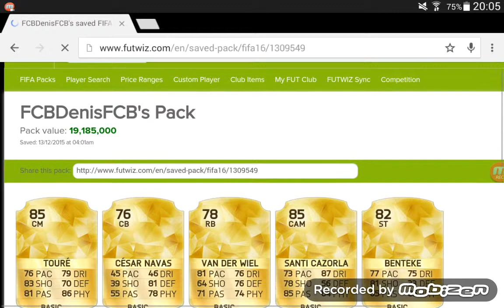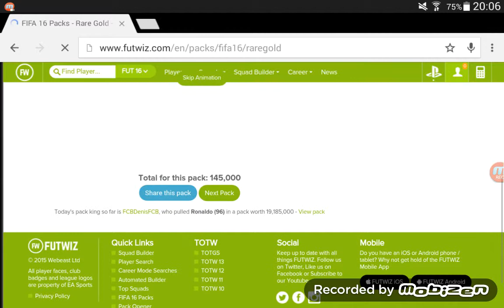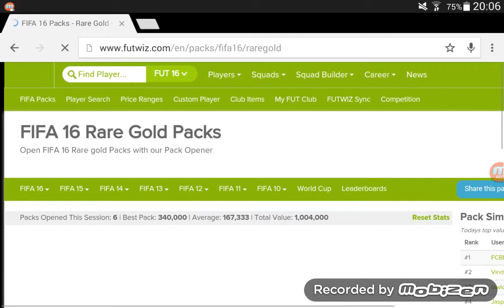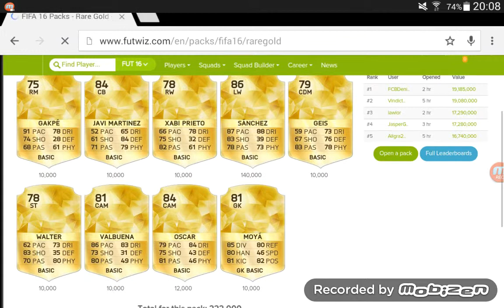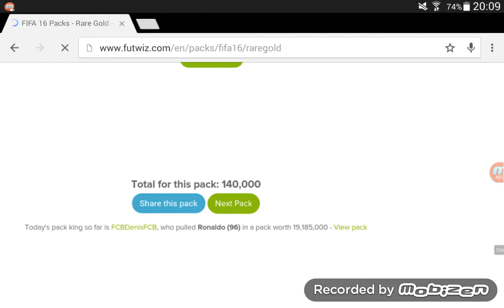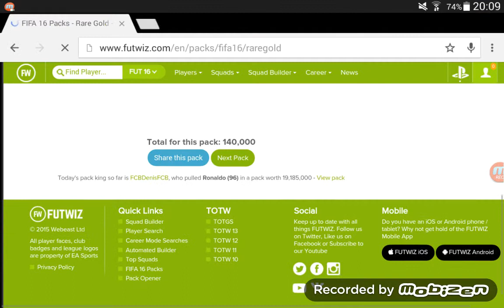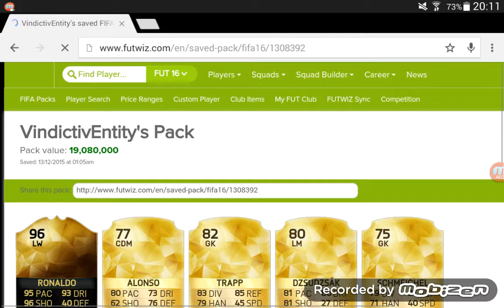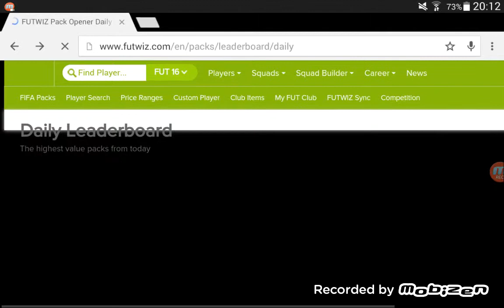FUTWIZ- Trying To Get To The Leader Board!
Did We Get To The Leader Board?